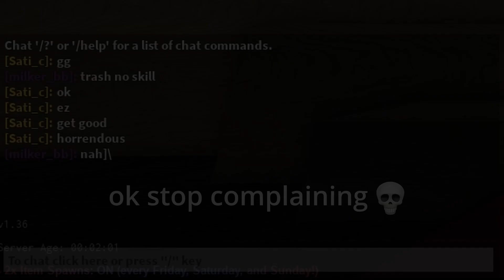[YBA] "Skill Less"